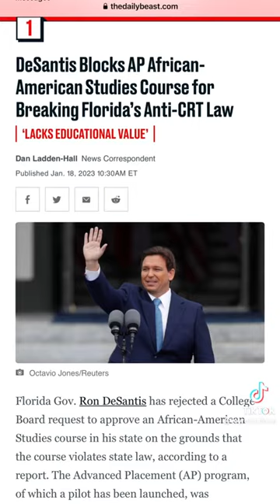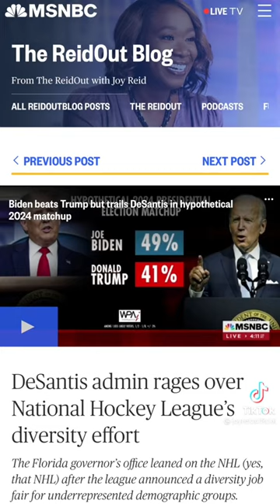JOURNALIST JOY-ANN LOMENA-REID WARNS BLACKS IN FLORIDA ON THE STOP WOKE ACT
In this video, Journalist Joy-Ann Reid warns Black's in the State of Florida after the Stay Woke Act was signed into law.

Governor Ron DeSantis' administration introduced the Stay Woke Act through the Florida State Board of Education literally bans the teaching of African American history Schools.

These new guidelines on how African American history should be taught has been met with sharp criticism by mostly Black leaders in the State, saying the State wants to erase our history.

The new guidelines requires teachers to stay away from certain topics or lessons or lose their jobs. The laws restrict teaching of race and has rejected a host of math and social studies textbooks for references to critical race theory. They also approved a new set of history standards that emphasizes benefits of slavery in a bid to water down the real history